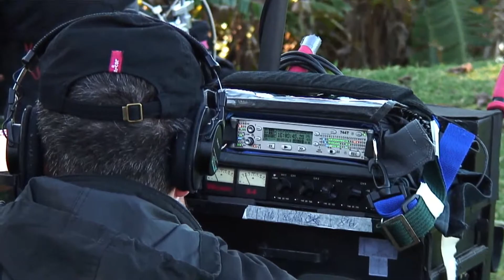Making Of Rendas no Ar - part 2